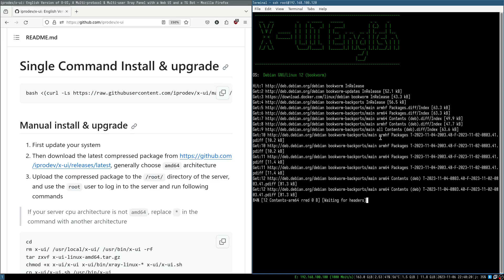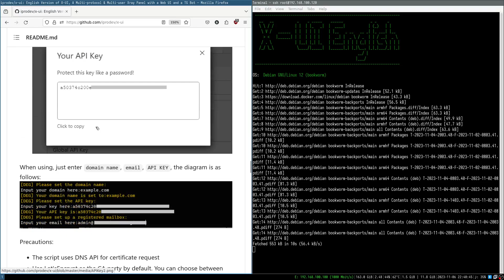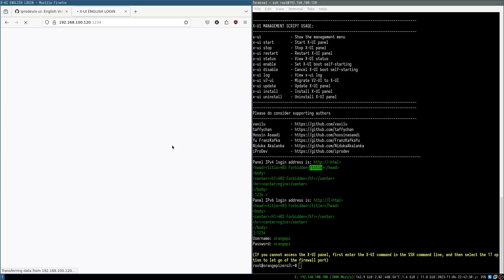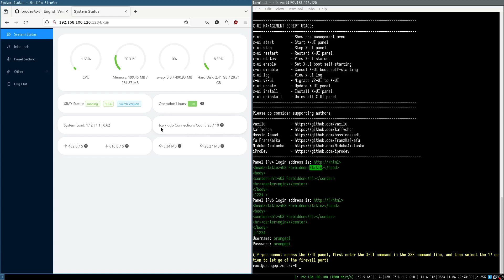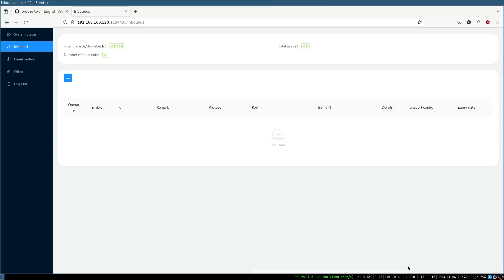install v2ray x-ui on Orange Pi Zero 3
v2fly | v2ray
English Version of X-UI, A Multi-protocol & Multi-user Xray Panel with a Web UI and a TG Bot
Orange Pi Zero 3